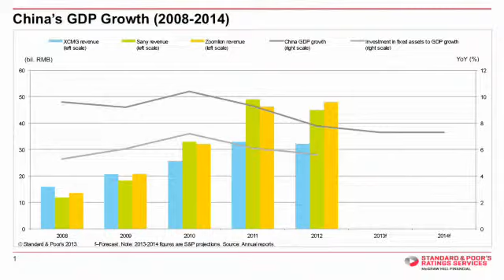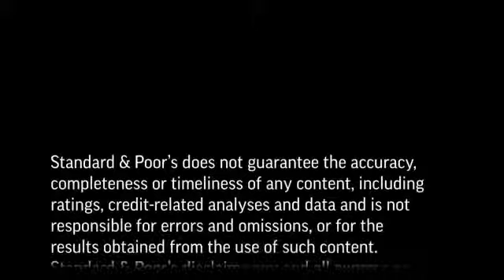China Credit Spotlight: China's Construction Machinery Makers Can Withstand A Prolonged Downturn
China's major construction machinery makers are taking defensive measure to avoid a significant deterioration in their credit quality while operating conditions remain difficult. In this CreditMatters TV segment, Director Huma Shi discusses the outlook and any credit implications of the China's top construction machinery sector.